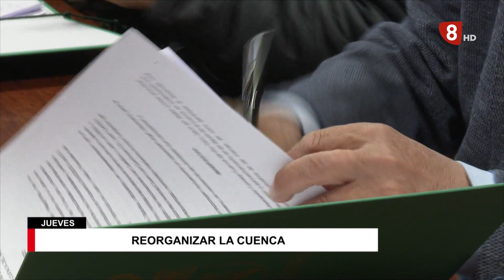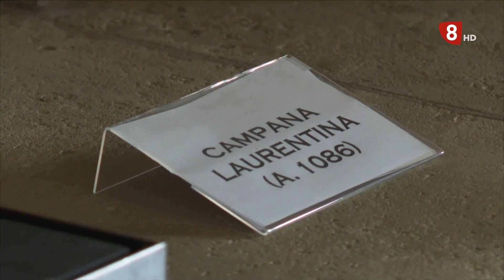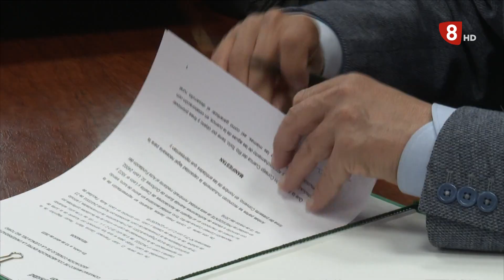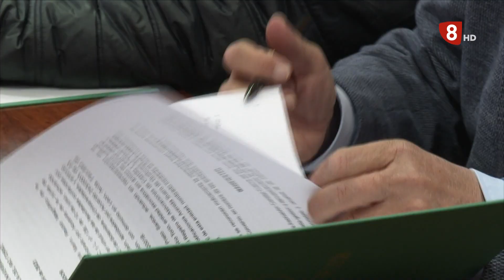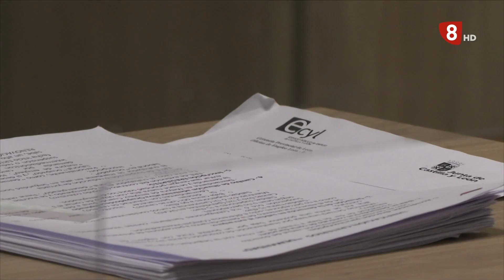NOTICIAS LEÓN 14H (13-04-23)